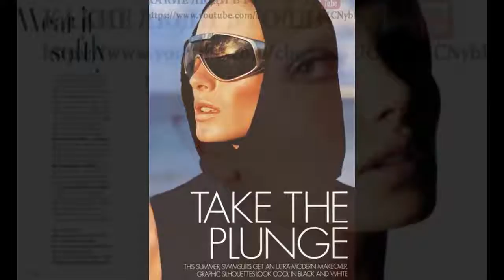Ифке Штурм (Yfke Sturm)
ОПИСАНИЕ ВИДЕО - Ифке Штурм (Yfke Sturm)